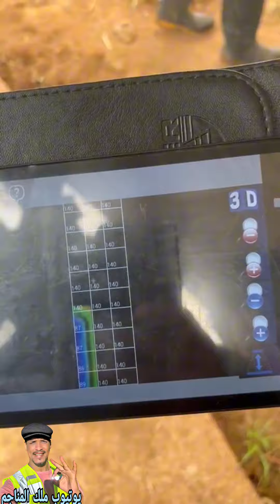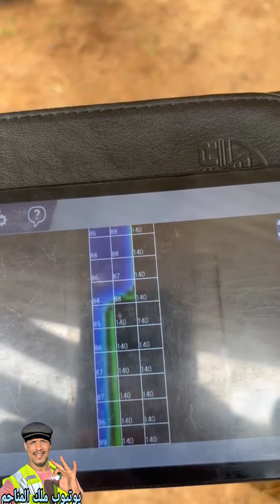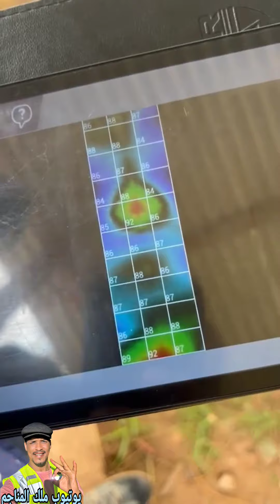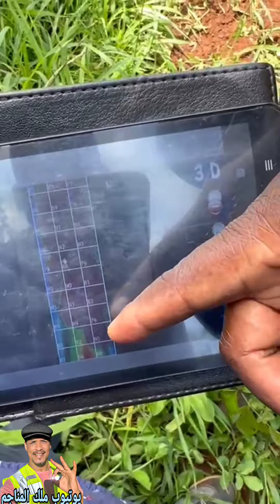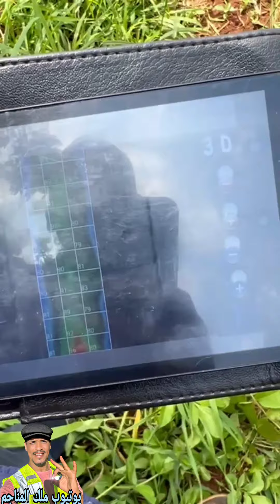"أسرار"...كيف يتم اكتشاف عروق الذهب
يتواجد ميزة متابعة العمل معك وفحص الصخور وشرح خطوات العمل وإرسال صور وفيديوهات بعد الانتساب للقناة على باقة ( VIB ) الانتساب من هذا الرابط👇
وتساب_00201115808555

عزيزي مشاهد القناة لاتنسي الاشتراك في مسابقة كيلوجرام من الذهب لاكثر واحد متفاعل علي الفيدوهات بلايك وتعليق وشير و عشر فائزين لكل واحد 10جرام ذهب سيتم اعلان الفائز بعد اتمام 100 الف مشترك
مجموعة فيديوهات شرح عن التنقيب و إكتشاف عروق الذهب وأسهل الطرق لاستخراج الذهب من الأحجار
Explanation of some stones,
 veins of gold, with expert Muhammad al-Abriب  شرح عن أحجار عروق الذهب
اشكال عروق الذهب  طريقة استخلاص  الذهب من الصخور
اكتشاف عروق ذهب كبيره جدا و الذهب واضح ماشاءالله
اشكال عروق الذهب ومعرفة انواع العروق
اسرارالتنقيب عن الذهب و انواع عروق الذهب وطريقة استخراج الذهب بالطحن و السيانيد
التنقيب عن الذهب ليس بالأمر السهل لكن الخبير محمد العبري صاحب مجموعة مناجم التنقيب عن الذهب في أفريقيا جعل الامر سهل علي المستثمرين بوضع مجموعة من الفيديوهات مجاني لكي يستفيد معظم الناس ❤ لاتنسى الاشتراك والتشجيع بلايك و نشر القناة
التنقيب عن الذهب ليس بالأمر السهل لكن الخبير محمد العبري صاحب مجموعة م
طريق استخراج الذهب
استخراج الذهب عن طريق السيانيد
استخراج الذهب عن طريق الزئبق
طريقة استخراج الذهب من التبر
كيف يتم استخراج الذهب
طرق استخراج الذهب من الصخور
طرق استخراج الذهب قديما
طرق استخراج الذهب بالزئبق
طريقة استخراج الذهب من الجبال
طرق استخراج الذهب
طرق استخراج الذهب من التراب
طرق استخراج الذهب من الرمال
طرق استخراج الذهب من الجبال والصحراء
طرق استخراج الذهب في السودان
طرق استخراج الذهب المدفون
كيفيه استخراج اذهب
طريقة استخراج الذهب قديما
طريقة استخراج الذهب من الرمل
طريقة استخراج الذهب من باطن الارض
طريقة استخراج زكاة الذهب
طريقة استخلاص الذهب بالكلور
طريقة استخلاص الذهب بالماء الملكي pdf
استخراج الذهب بطرق بسيطة
استخراج الذهب بطرق بدائية
اسهل طرق استخراج الذهب
أفضل طرق استخلاص الذهب
استخراج الذهب في امريكاالذهب
سعر الذهب اليوم
سعر الذهب
سعر الذهب اليوم في مصر
سعر جرام الذهب عيار أسعار الذهب اليوم
بكم سعر الذهب اليوم عيار 21
سعر الذهب في ت
الذهب يبقى ذهب
الذهب يدا بيد
الذهب يرتفع
الذهب يوم الجمعه
الذهب يبقى ذهب ماتغيره الايام
الذهب ينجذب للمغناطيس
الذهب يوم الخميس
الذهب يوم الاربعاء
الذهب يوم السبت
يمثل c فلز
يزهاك لبس الذهب
يحرم على المسلم استعمال آنية الذهب والفضة ولا الأكل فيهما
ياصايغين الذهب
يالابس ال
الذهب والفضة
الذهب ويكيبيديا
الذهب والدولار
الذهب والمجوهرات
الذهب والمغناطيس
الذهب والالماس في المنام
الذهب والزئبق
الذهب اليوم
الكهرباء
الذهب الان
الذهبية
الذهب هينزل امتى
الذهب هدية في المنام
الذهب هل سيرتفع ام سينخفض
الذهب هذا الاسبوع
الذهب هل سيرتفع
الذهب هينزل
الذهب هيرخص

الذهب هابي مود الذهبي
الذهب هابي مود
هل سينخفض سعر الذهب في الأيام
طريقة استخلاص الذهب cip
كيفية معرفة الذهب من النحاس
طرق استخلاص الذهب
كيف يتكون الذهب استخراج
طريقة تنظيف الذهب في المنزل
طريقة تلميع الذهبالتنقيب عن الذهب
جهاز التنقيب عن الذهب
رخصة التنقيب عن الذهب في الجزائر
كيفية التنقيب عن الذهب
شروط التنقيب عن الذهب في مصر
الة التنقيب عن الذهب
دفتر شروط التنقيب عن الذهب
تصريح التنقيب عن الذهب في السعودية